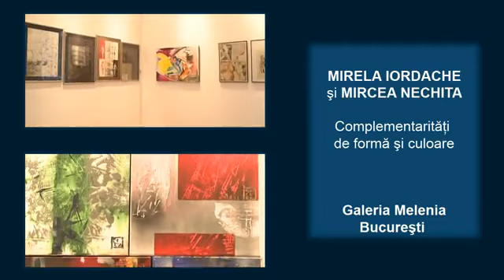COMPLEMENTARITATI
Expoziţia "Complementarităţi de formă şi culoare", deschisă la galeria Melenia, pune în dialog lucrările artiştilor Mirela Iordache şi Mircea Nechita. Expoziţia poate fi vizionată până pe 21 mai 2011.